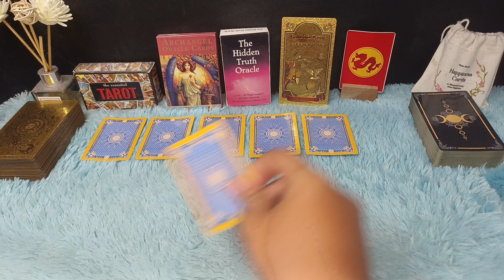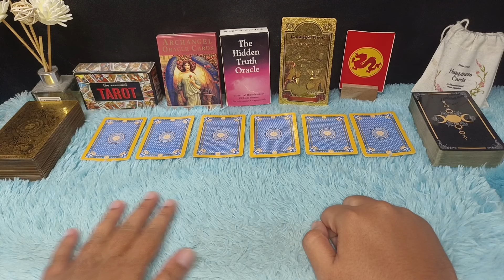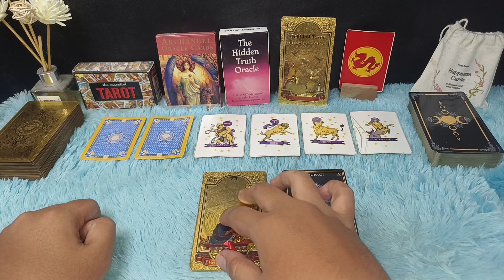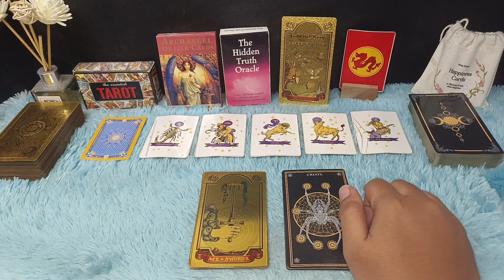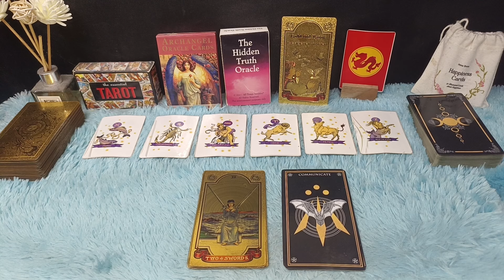ZODIAK YANG BERUNTUNG HARI SENIN 26 AGUSTUS 2024 LENGKAP DAN AKURAT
RAMALAN ZODIAK HARI INI SENIN 26 AGUSTUS 2024 LENGKAP DAN AKURAT

Ramalan Zodiak Hari Senin 26 Agustus 2024

Urutan 12 Zodiak Beserta Tanggal dan Bulan Lahir:

1. Capricorn (22 Desember - 19 Januari)
2. Aquarius (20 Januari - 18 Februari)
3. Pisces (19 Februari - 20 Maret)
4. Aries (21 Maret - 19 April)
5. Taurus (20 April - 20 Mei)
6. Gemini (21 Mei - 20 Juni)
7. Cancer (21 Juni - 22 Juli)
8. Leo (23 Juli - 22 Agustus)
9. Virgo (23 Agustus - 22 September)
10. Libra (23 September - 22 Oktober)
11. Scorpio (23 Oktober - 21 November)
12. Sagittarius (22 November - 21 Desember)

Dapatkan Layanan Zodiak Harian :

1. Konsultasi
2. Astrology Ramalan Zodiak
3. Ramalan Garis Tangan
4. Pendalaman Sifat Dan Karakter
5. Ramalan Shio Bulanan Dan Tahunan